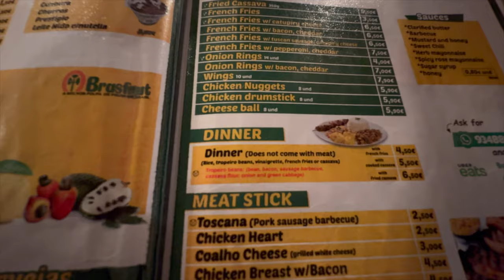Why Heather and I traveled to Porto (it was the food)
Today Heather and I visit Porto in Portugal. I split this lil vlog into 2 vlogs! I'm feeling excited to get back into vlogging in a more personal way without as much care into the views and such. It's difficult, but so it goes.